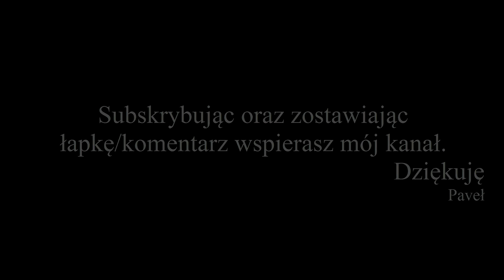GTA 5 PC Online Po Polsku [#97] Funny Moments